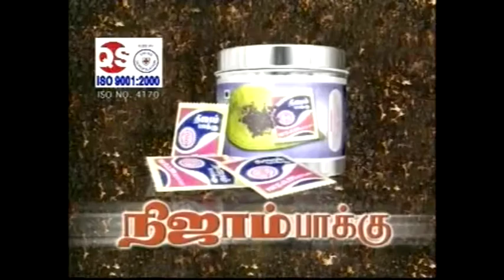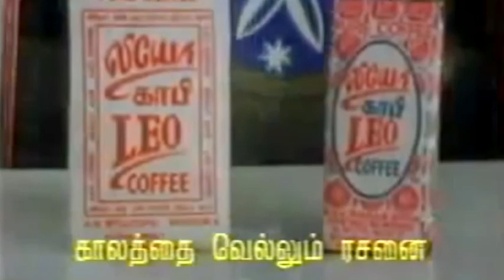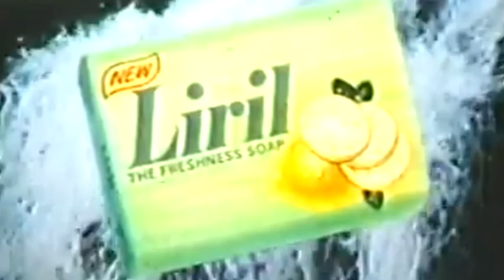Spoof TV - Tamil News & Advertisements - ATS 2012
Alabama Tamil Sangam Deepavali Celebration 2012

Spoof TV has Birmingham, AL local news and old doordarshan tamil ads(starts @ 2:43). This video was projected before the "Neengalum aagalam oru Kedi" and "Kali Mark Goli Soda Ungal Choice" stage skits.